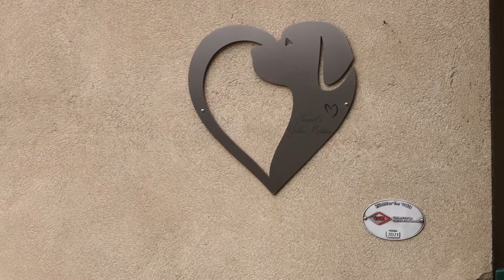Sunquests Golden Retriever